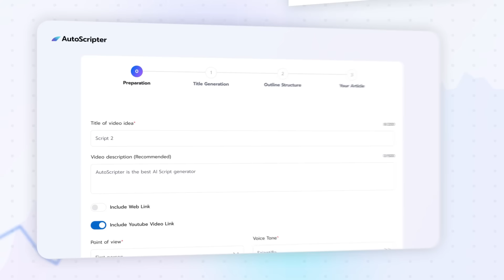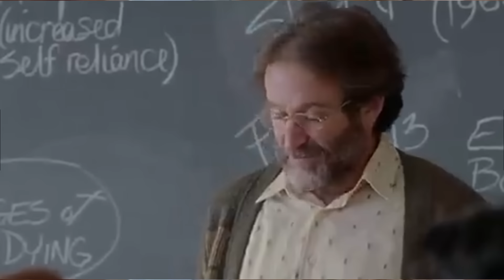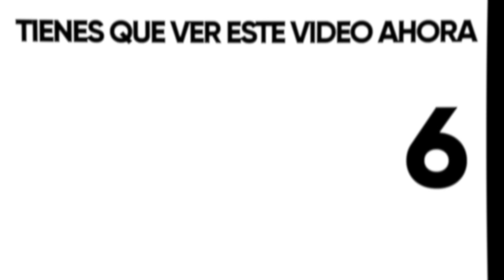20 PEORES PATANES en la historia de Hollywood, pero en la vida real ...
Hollywood es un lugar de sueños y fantasías, donde nacen leyendas, y también grandes patanes. la fama y la fortuna a veces pueden convertir incluso a las celebridades más encantadoras en imbéciles de la vida real.